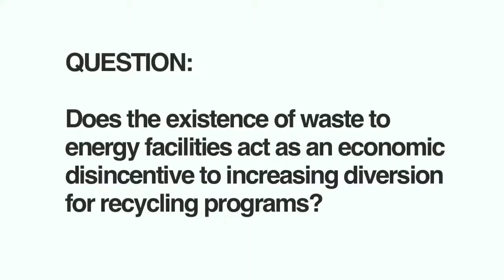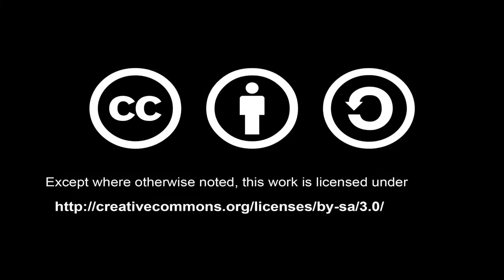Does waste-to-energy discourage recycling programs? | 2013 Global Dialogue on Waste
Find updated content and more information about connecting with our panelists

Q: Does the existence of waste to energy facilities act as an economic disincentive to increasing diversion for recycling programs?

Moderator: Dr. Scott Kaufman (Co-Founder of PeerAspect LLC)
Panelists: Dr. Franz Neubacher (President of UV & P Environmental, Austria), Shawn Lawrence Otto (Author of Fool Me Twice and Co-Founder of ScienceDebates.org), and Dr. Eileen Berenyi (President of Governmental Advisory Associates).

Compatibility between Recycling and Waste-to-Energy was discussed as part of the 2013 Global Dialogue on Waste, organized by "be Waste Wise"